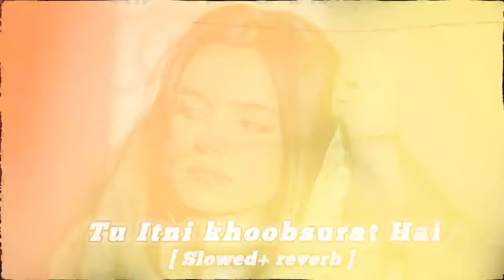Tu Itni Khoobsurat Hai Lofi mix song (slowed+ reverb) || Arindam lofi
Note ⚠️

Hone you guys enjoy this and let me know some more songs that you guys would like for me to slow and add some reverb to your song suggestions can be of any language